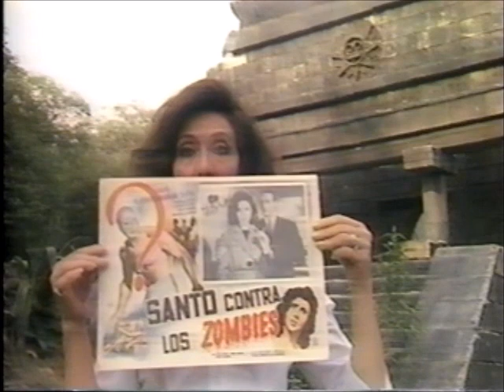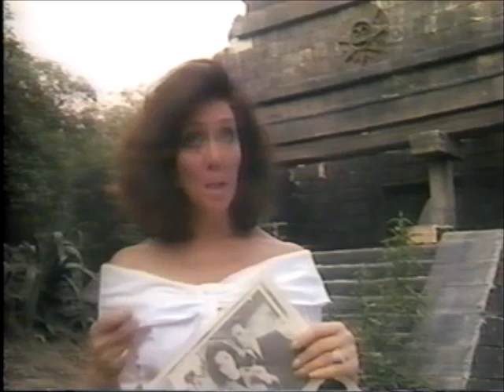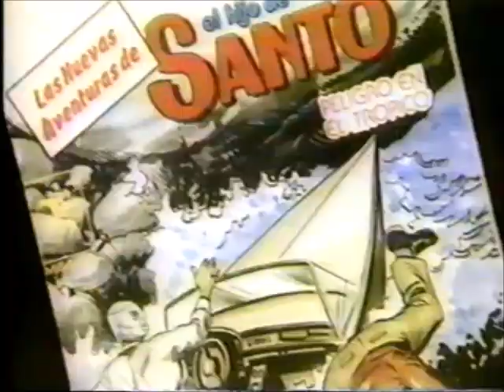Incredibly Strange Film Show - El Santo (October 6th, 1989)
Hosted by Jonathan Ross, aired on October 6th, 1989. Clips of El Santo movies and interviews with Johnny Legend